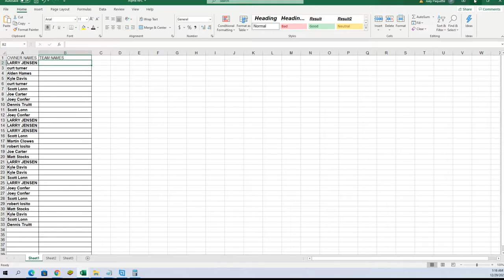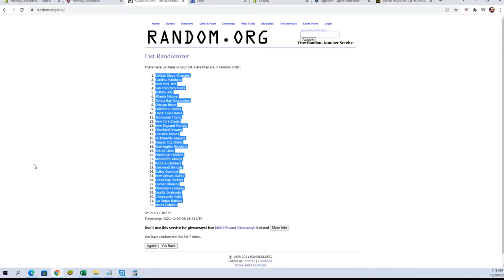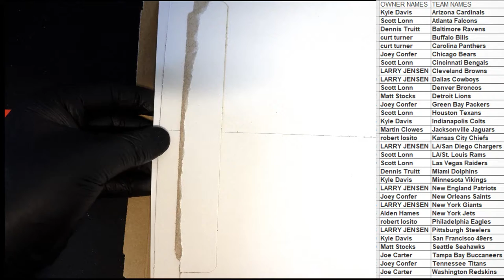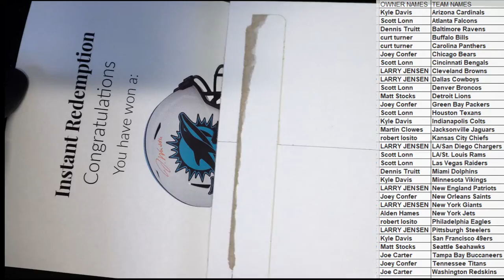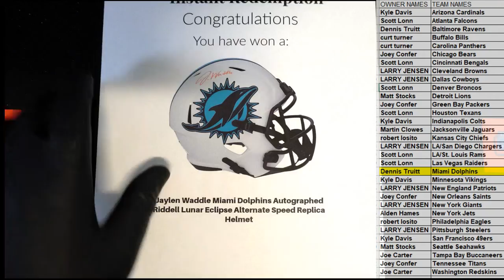2021 Booty Box Full Size FANATICS AUTHENTIC HELMET No Dud Zone ID 2021BBOXFSH184